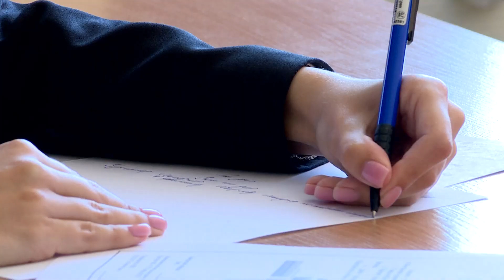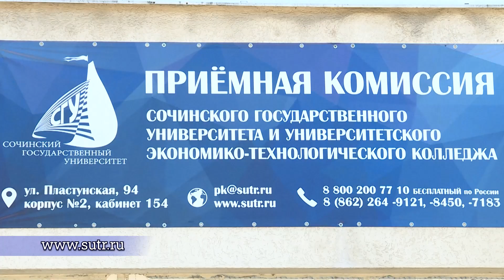15 июня начнется приемная кампания в Сочинском государственном университете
Вуз идет в ногу со временем и каждый год обновляет перечень специальностей. Абитуриенты при подаче документов смогут ознакомиться с обновленным списком профессий, а также лично пообщаться с преподавателями, которые всегда рады вновь прибывшим студентам